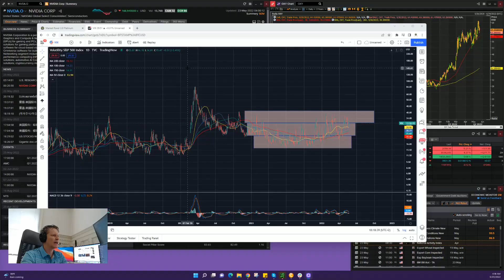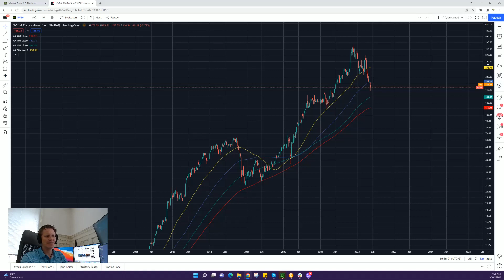Man Was I Wrong on These Stocks